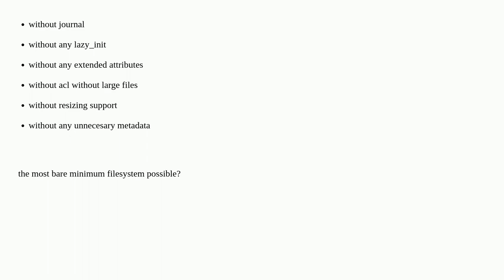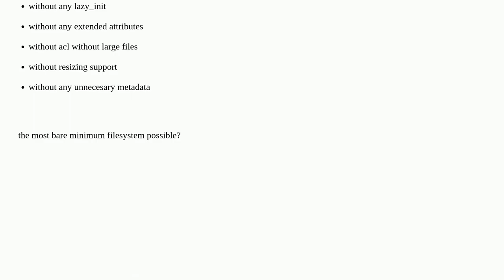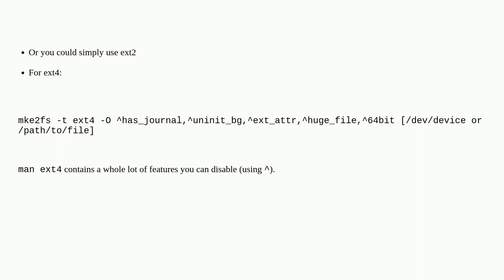Unix: minimalistic ext4 filesystem without journal and other advanced features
minimalistic ext4 filesystem without journal and other advanced features

A special thanks goes out to the community

  kernel filesystems ext4 debian mkfs